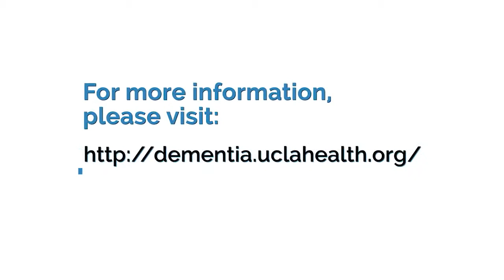02 Agitation and Anxiety UCLA Alzheimer's and Dementia Care Program